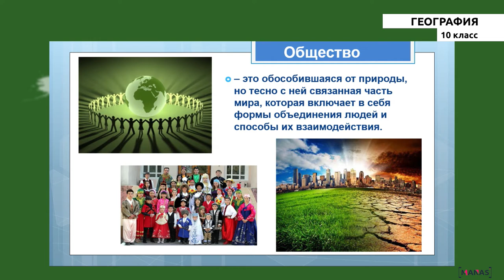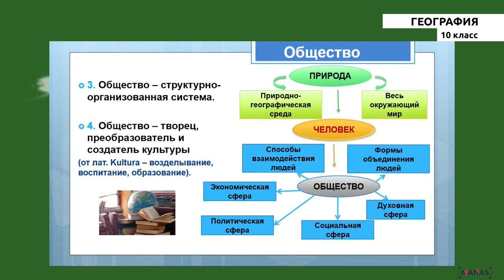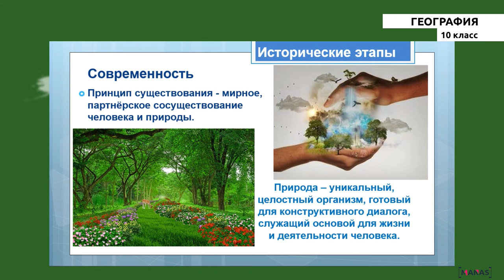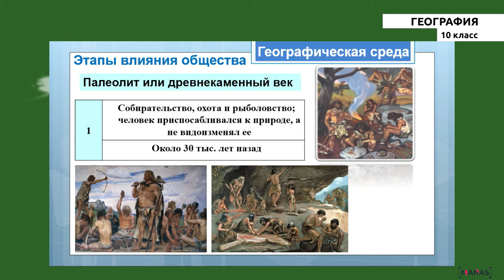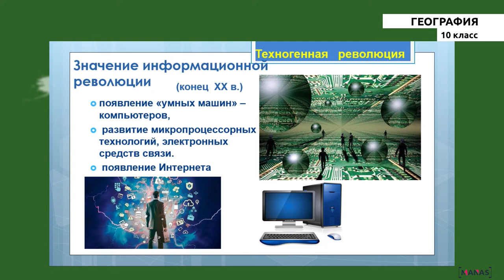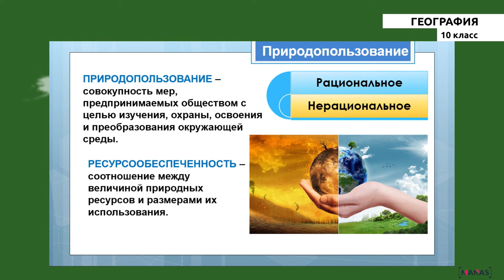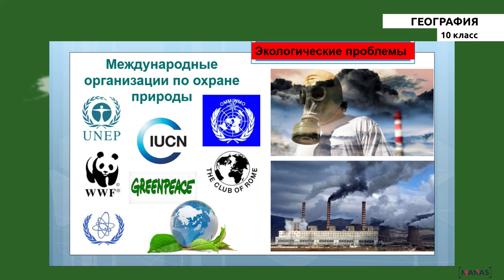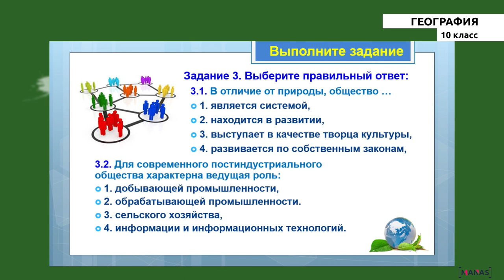10 класс - РУ - География - №4 - Взаимодействие общества и природы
10 класс - РУ - География - №4 урок
Взаимодействие общества и природы